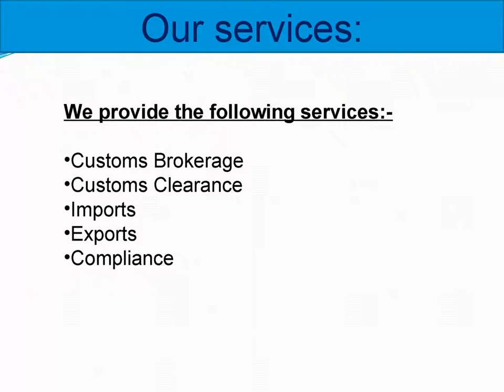Best service for Customs Brokerage in Slough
By banding together with us you can trust Bridges CBS to convey on time leeway, astounding client benefit, focused valuing conveyed by a cordial, proficient and congenial group with Compliance as our best need. So on the off chance that you are searching for Customs Brokerage in Slough at that point don't go anyplace else then Customs Brokerage Services - Bridges CBS on the grounds that we gives the best support of that.